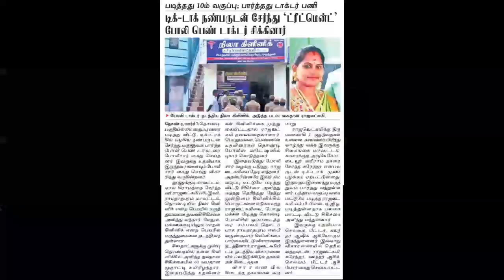Best News 07 Mar 2k20 | Watch Doctor Work Video Partner with a friend